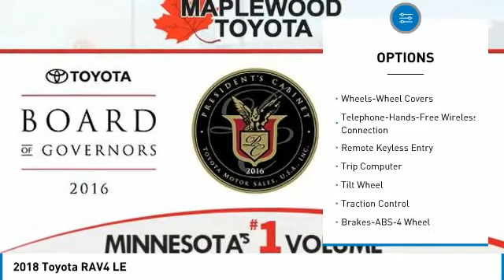2018 Toyota RAV4 LE Maplewood, St Paul, Minneapolis, Brooklyn Park, MN J11598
Maplewood Toyota
2873 Maplewood Dr

Maplewood Toyota
2873 Maplewood Drive

Looking for the right suv? Today could be your lucky day. this 2018 Toyota RAV4 could be yours.